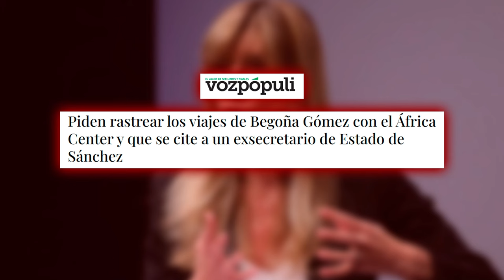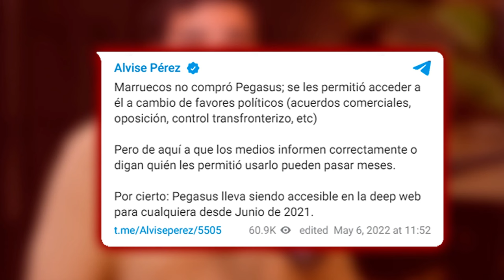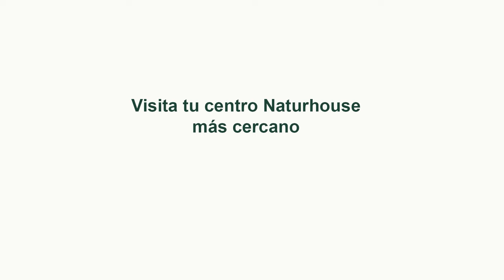🔴DEMOLEDOR🔴EL JUEZ PEINADO BUSCA EL DINERO DE BEGOÑA GÓMEZ ORIGINADO POR SUS NEGOCIOS EN MARRUECOS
En este video, el Juez Peinado busca el dinero de Begoña Gómez originado por sus negocios en Marruecos. ¡Mantente informado con DistritoTV! 🔴🔥distritotv